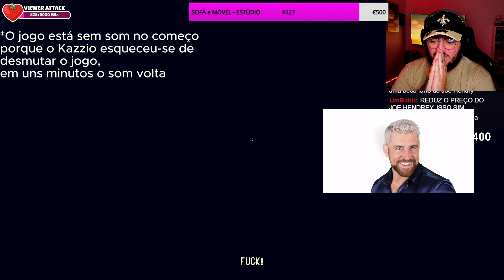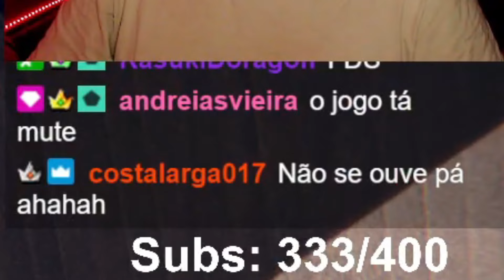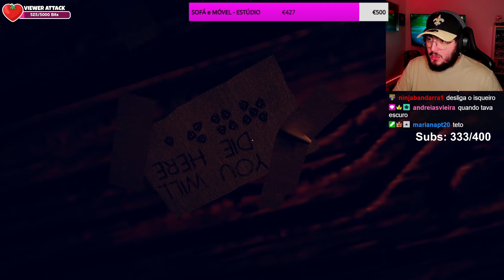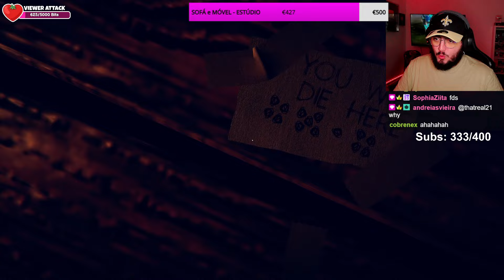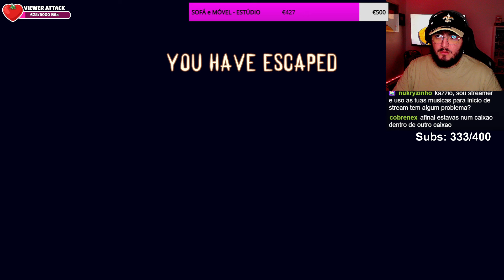AJUDA! FUI ENTERRADO VIVO e ACONTECEU ISTO - Buried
clips do kazzio
kazzio clips
kazzio
kazziotv
sirkazzio